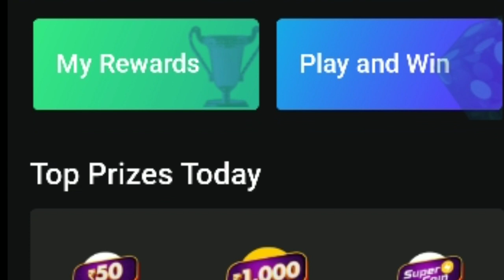Flipkart fake or not today 7 August answer | how to win flipkart gift voucher and supercoin